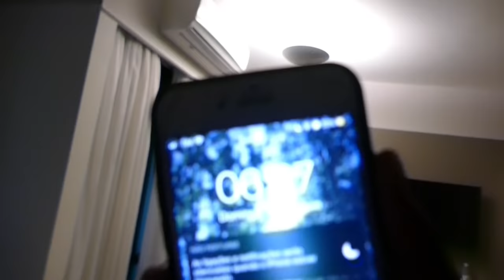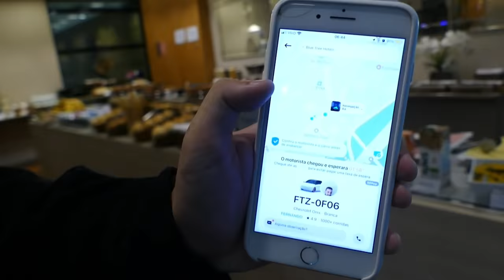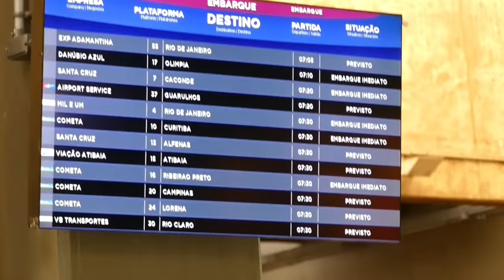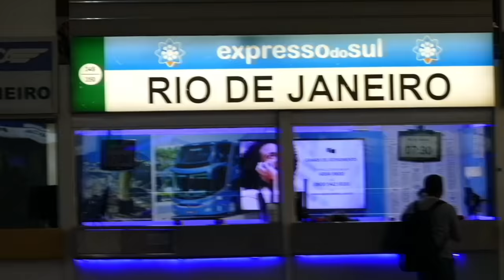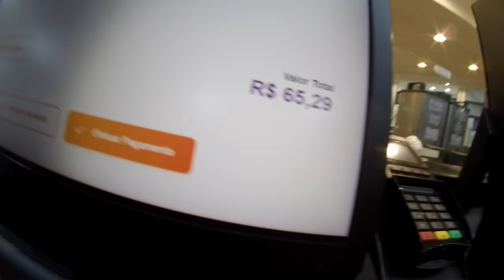FUI NO MARACANA PELA PRIMEIRA VEZ ASSISTIR FLAMENGO *conhece o MC POZE